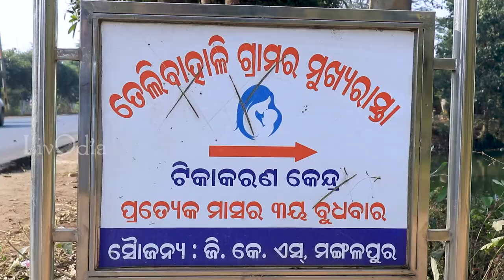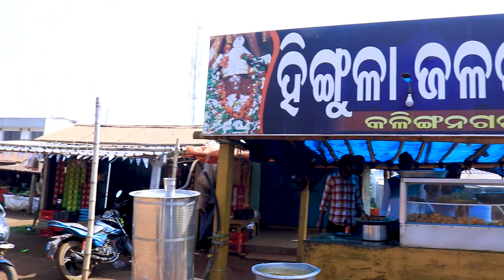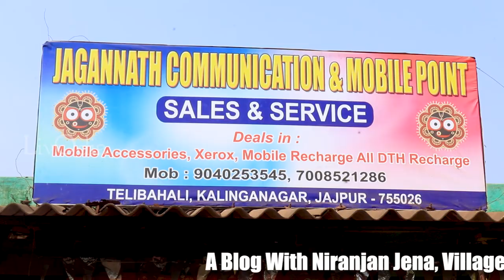Telibahali Village Blog Video By Niranjan Jena || LivOdia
'Telibahali Village Blog Video' is an attempt to reveal village life by Niranjan Jena and Paramananda Patra. Prepared by buta films. No doubt, you will love this documentary.
To Make Your Own Video Contact-
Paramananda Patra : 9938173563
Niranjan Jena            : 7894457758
Cast : Niranjan Jena
Script : Niranjan Jena
Post Production : Buta films
DOP, Editor : Paramananda
Producer : Paramananda
* ANTI-PIRACY WARNING * This content is Copyright to ButaTv Odia. Legal action will be taken against those who violate the copyright of the following material presented!